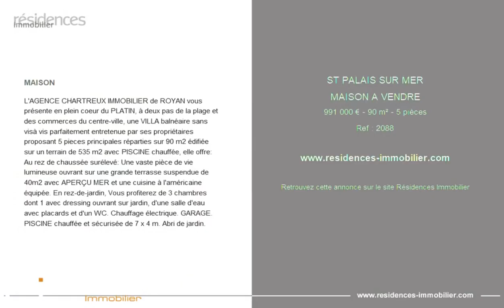SAINT-PALAIS-SUR-MER - MAISON A VENDRE - 991 000 € - 90 m² - 5 pièce(s)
Référence : 2088

MAISON

L'AGENCE CHARTREUX IMMOBILIER de ROYAN vous présente en plein coeur du PLATIN, à deux pas de la plage et des commerces du centre-ville, une VILLA balnéaire sans visà vis parfaitement entretenue par ses propriétaires proposant 5 pieces principales réparties sur 90 m2 édifiée sur un terrain de 535 m2 avec PISCINE chauffée, elle offre: Au rez de chaussée surélevé: Une vaste pièce de vie lumineuse ouvrant sur une grande terrasse suspendue de 40m2 avec APERÇU MER et une cuisine à l'américaine équipée. En rez-de-jardin, Vous profiterez de 3 chambres dont 1 avec dressing ouvrant sur jardin, d'une salle d'eau avec placards et d'un WC. Chauffage électrique. GARAGE. PISCINE chauffée et sécurisée de 7 x 4 m. Abri de jardin.

Cette annonce vous est proposée par l'agence CHARTREUX IMMOBILIER

|2850734|